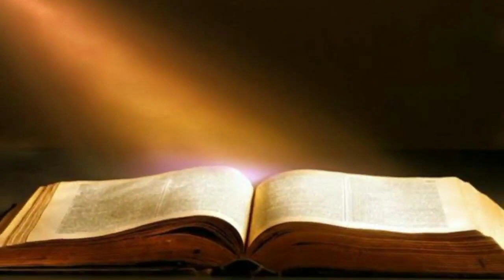தீயதை தவிர்க்கும் பூரண வாழ்க்கை | Exclude Misdeed For A Perfect Life | Story In Tamil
KEEPING THE ALMIGHTY GOD FIRST

உன் வழிகளிலெல்லாம் அவரை நினைத்துக்கொள், அப்போழுது அவர் உன் பாதைகளைச் செவ்வைப்படுத்துவார்.
                            நீதிமொழிகள் 3:6

Seek God's will in all you do, and He will show you the path to take.
                              Proverbs 3:6